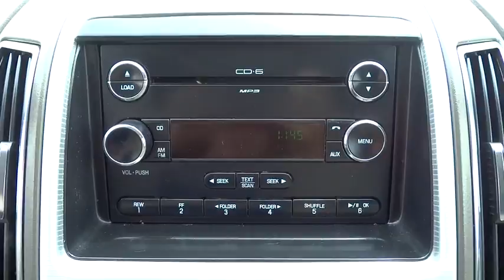2010 Ford Edge Salt Lake City, Murray, South Jordan, West Valley City, West Jordan, UT 33283A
2010 Ford Edge

LHM Super Ford SFO is pleased to be currently offering this 2010 Ford Edge 4dr SEL AWD with 183,758 miles.CARFAX BuyBack Guarantee is reassurance that any major issues with this vehicle will show on CARFAX report. Simply put, this all wheel drive vehicle is engineered with higher standards. Enjoy improved steering, superior acceleration, and increased stability and safety while driving this AWD FordEdge 4dr SEL AWD.Just what you've been looking for. With quality in mind, this vehicle is the perfect addition to take home.More information about the 2010 Ford Edge:The 2010 Ford Edge is a sporty, modern and passenger-oriented alternative to the truck-based Ford Explorer and goes head to head with other mid-size crossover sport-utility vehicles like the Toyota Highlander and Honda Pilot. The Edge stands out for its daring styling and sporty experience on the road, compared to others in its class. Interior comfort and technology features are another strong point for the Edge--especially Ford's Sync hands-free interface and Sirius's Travel Link service. The Edge features better fuel efficiency than many traditional SUVs the front-wheel-drive version of the Edge achieves EPA fuel economy ratings of 17 mpg city, 24 highway.Interesting features of this model are Innovative Sync hands-free interface, Great seating, smooth ride, and peppy performance